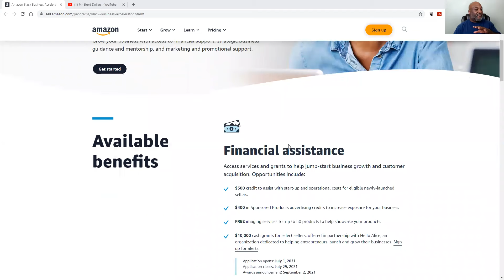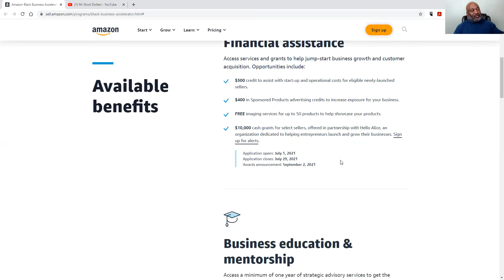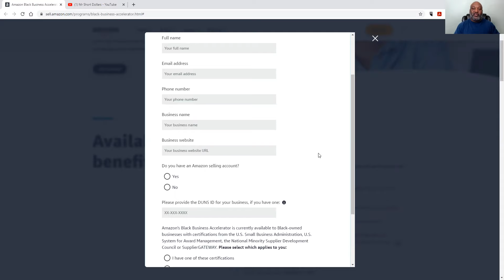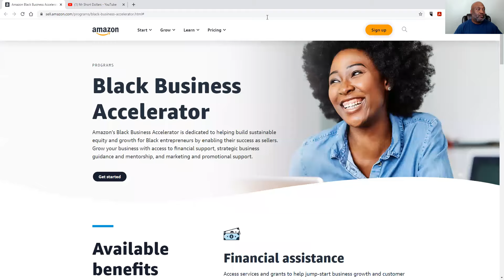$10,000 Black Business Grant - Black Business Accelerator Amazon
Amazon Black Business Accelerator